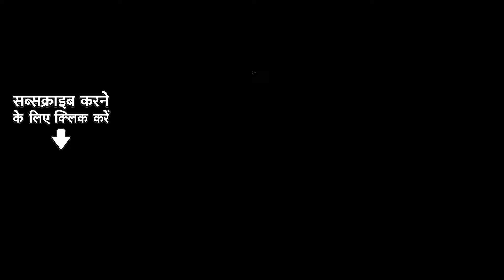भोजपुरी के भाव से भरे भक्ति गाने | Maa Mili Toh Thikana Mil Gaya | Ganja Piye Raja | Bhojpuri Bhakti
Timestamp:
00:06:09 Maa Mili Toh Thikana Mil Gaya
04:39:01 Ganja Piye Raja
07:29:08 Basaha Ba Bees Helicaptor Se

Credits:
🎶Song Name: Maa Mili Toh Thikana Mil Gaya
🎙️ Artist: Rajesh Singh
🎼 Music: Rajesh Singh
✍ Lyrics: Ramesh Singh Deepak

🎶Song Name: Ganja Piye Raja
🎙️ Artist: Deepak Dildar
✍ Lyrics: Akhilesh Birbal

🎶Song Name: Basaha Ba Bees Helicaptor Se
🎙️ Artist: Brajesh Singh
✍ Lyrics: Nanhe Nitish